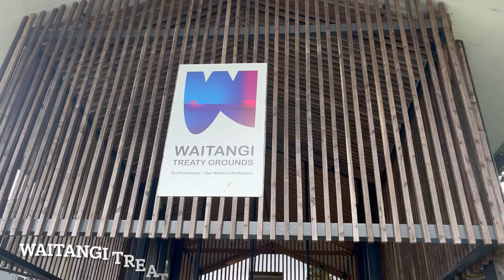14 Places you should never take your kids to in New Zealand 🇳🇿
New Zealand is a great place for children but there are a few places which should be avoided, I have lived in New Zealand and travelled it multiple times both with and without children and I have found a few places which should be avoided.

00:34 West Coast Beaches
01:13 Queenstown
01:48 Mount Cook
02:08 Tongariro Alpine Crossing
02:39 Auckland’s Sky Tower
03:09 Dolphin & Whale Watching
03:50 Kiwi in the wild
04:15 Rotorua
04:55 Northern Explorer Train
05:56 Waitangi Treaty Grounds
06:37 Hot Water Beach
07:05 Puzzling World Wanaka
07:25 City centre’s at night
07:58 Hobbiton Movie Set

Other videos from the Organised Mum Lifestyle

▶️ Bay of Islands New Zealand with 2 Toddlers, in our 🏕️ Caravan for New Year 2024. 🐬

▶️ Grocery Haul in Pak n Save | Is New Zealand the most expensive place to buy Food? Plus Meal prep